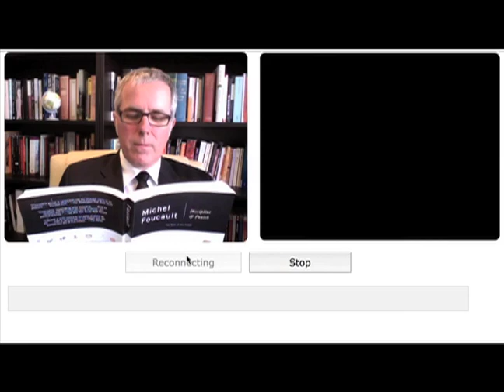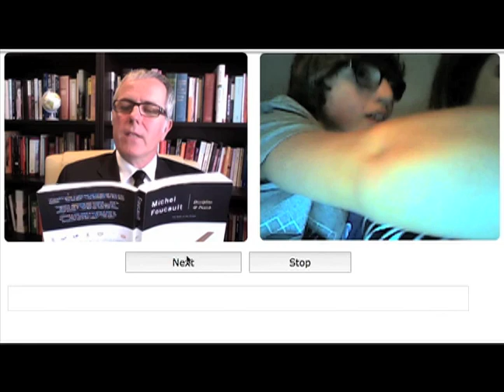Chatroulette: Discipline and Punish - Online Performance Joseph DeLappe.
On Saturday, April 30th, media artist Joseph DeLappe conducted a performative reading from Michel Foucault's "Discipline and Punish" in the the online video chat space "Chatroulette".  The reading was specifically focused on the section of the text detailing Foucault's consideration of Bentham's theory of the panopticon.  The five minute reading was part of the Low Lives 3 International Exhibition of Online Performance.